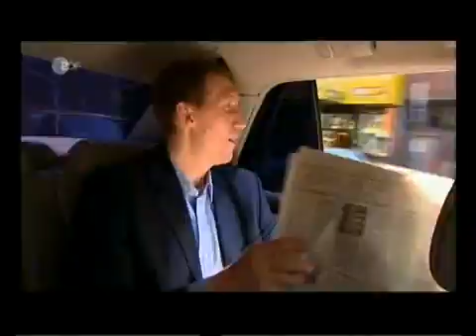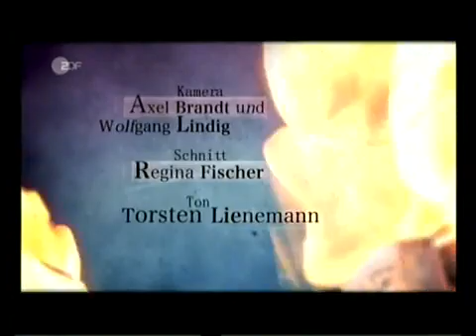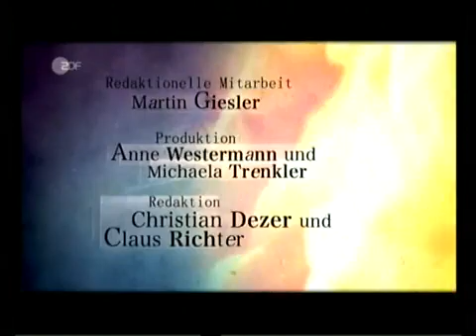Das Milliardenspiel 5-5 - Die kriminellen Systeme der Finanzwirtschaft Frontal21